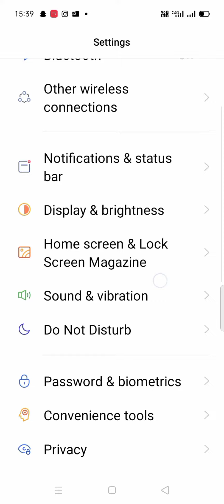oppo A5 on and of screenshot sound setting, oppo A5 mein screenshot sound kaise on and off Karen